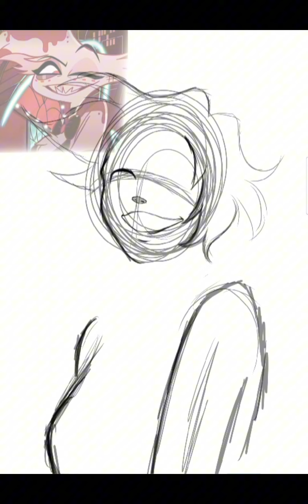Angel Dust drawing Speedpaint 😍 ||Hazbin Hotel